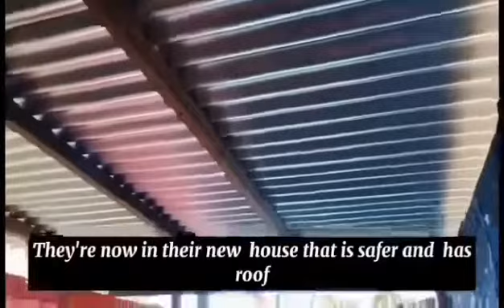A Whole Family Was Living Under The Bridge for 7 Years!! (Eleonor's Story Part 1)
Can you imagine living under the bridge for 7 years?!! Find out how Eleonor and her family is surviving each day.

We've been able to help a lot of people thanks to your contributions. However, there are more people out there who need our help. Please continue your valiant efforts and if you'd like to donate to help a family or individual in need then please visit our

Every amount of donations will do and will be directly given to them.